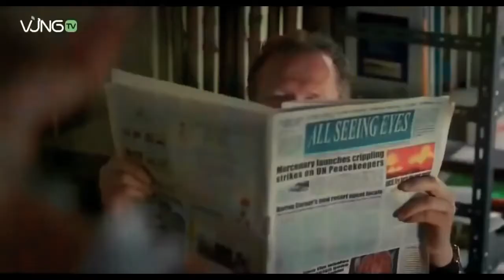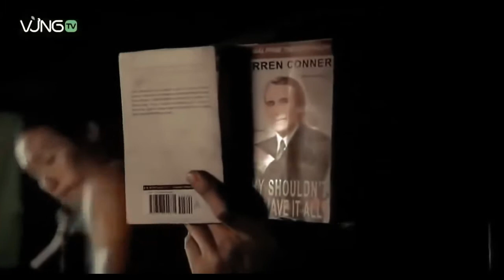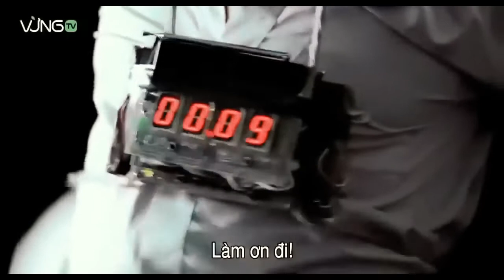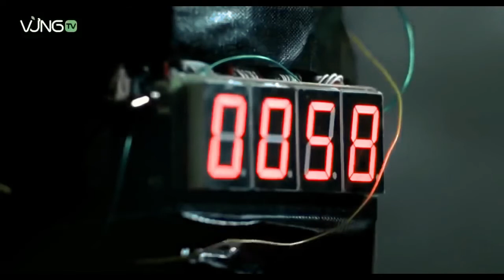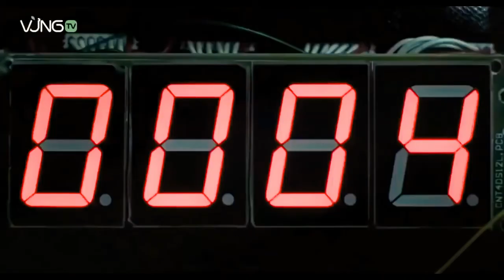2022 Best Action Movie/American Soldier/ Full Movie English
IMPORTANT
-- These the Song/Movie/Video are does not belong to me.